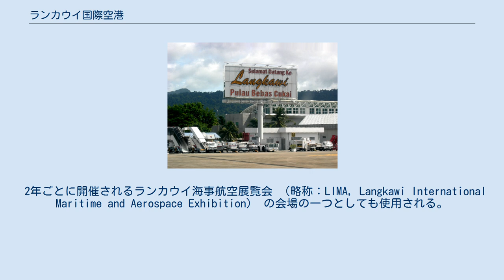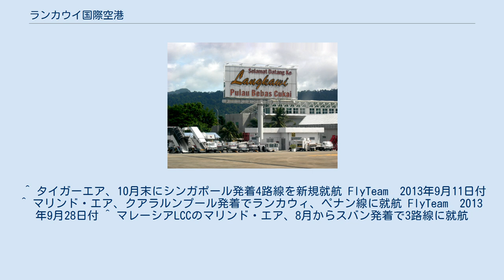ランカウイ国際空港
ランカウイ国際空港 （ランカウイこくさいくうこう、英語:Langkawi International Airport ） は、マレーシアのケダ州ランカウイにある国際空港である。
 ランカウイ中心部のクアタウンから西へ約18kmに位置する。
 首都クアラルンプールから約60分のフライトで到着する。
 2年ごとに開催されるランカウイ海事航空展覧会 （略称：LIMA, Langkawi International Maritime and Aerospace Exhibition） の会場の一つとしても使用される。
 航空会社や利用クラスに関わらず有料で利用できる空港ラウンジ（Plaza Premium Lounge）も設けられている。
 市街地中心部まで、車で約25分である。
 ^ “Discover A Plaza Premium Lounge”. 2015年9月13日閲覧。
 ^ タイガーエア、10月末にシンガポール発着4路線を新規就航 FlyTeam　2013年9月11日付 ^ マリンド・エア、クアラルンプール発着でランカウィ、ペナン線に就航 FlyTeam　2013年9月28日付 ^ マレーシアLCCのマリンド・エア、8月からスバン発着で3路線に就航